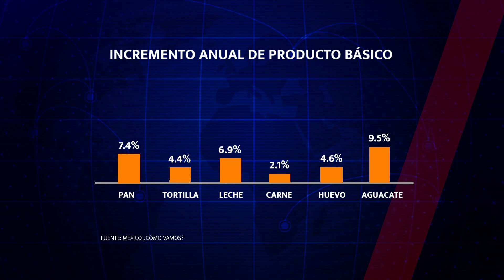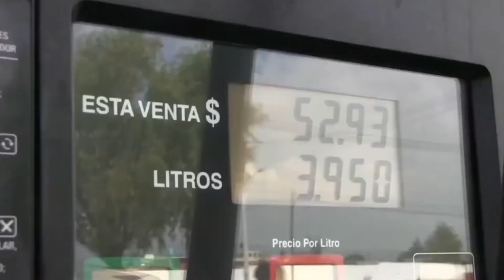NP ECONOMÍA OAXACA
Oaxaca es el estado con mayor inflación en el país
📲 Más información 👇